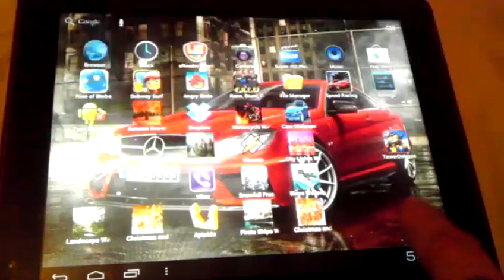Car Drawn Wallpapers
Beautiful drawn car wallpapers are waiting for you, decorate your phone with this wonderful wallpapers and enjoy your favorite wallpaper!!!

Beaux fonds d'écran de voitures tirées sont en attente pour vous, décorez votre téléphone avec ce merveilleux fonds d'écran et profiter de votre fond d'écran préféré!

Schöne gezogen Auto Wallpaper warten auf Sie, dekorieren Ihr Handy mit diesem wunderbaren Tapeten und genießen Sie Ihre Lieblings-Wallpaper!

सुंदर तैयार कार वॉलपेपर आप के लिए इंतजार कर रहे हैं, इस अद्भुत वॉलपेपर के साथ अपने फोन को सजाने के लिए और अपने पसंदीदा वॉलपेपर का आनंद लें!

خلفيات جميلة رسمها سيارة في انتظاركم، تزيين الهاتف الخاص بك مع هذه خلفيات رائعة للجدران والتمتع المفضلة لديك!

Hermosos fondos procedentes de automóviles están esperando, decora tu teléfono con este maravillosos fondos de pantalla y disfrutar de su fondo de pantalla favorito!

Belos papéis de parede de carros desenhados estão esperando por você, decorar o seu telefone com este wallpapers maravilhosos e desfrutar do seu papel de parede favorito!

Belle carte da parati auto disegnate vi aspettano, decorare il vostro telefono con questo meravigliosi sfondi e godetevi il vostro sfondo preferito!

Красивые Рисованные обои автомобилей ждут вас, украсят ваш телефон с этой замечательной обои и наслаждайтесь любимыми обои!

Güzel çizilmiş araba duvar kağıtları bu harika duvar kağıtları ile cep telefonunuzu süsleyin ve en sevdiğiniz duvar kağıdı tadını çıkarın, sizi bekliyor!